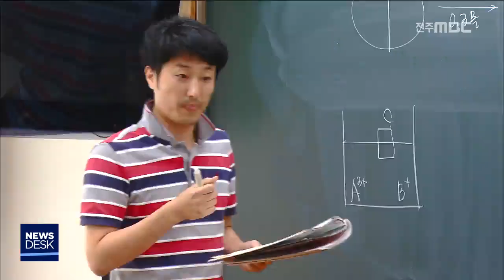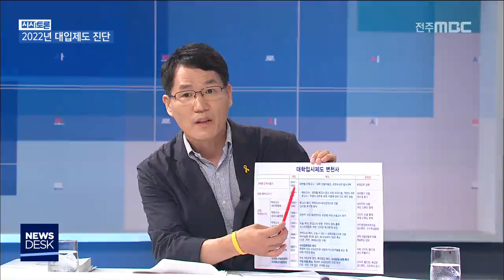[뉴스데스크] 대학입시제도 개편